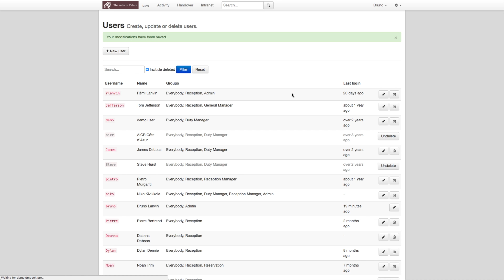Delete and undelete users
Dmbook Pro (a.k.a. Duty Manager Book Pro)
👉 Effortless communication between team and shifts for busy hotels. Made by hoteliers for hoteliers.

▶️ GUIDE: How to delete and undelete a user
In any cloud based technology, you securely is only as strong as your user management. Make sure to review on a regular basis your list of users and to deactivate any login for staff who left.